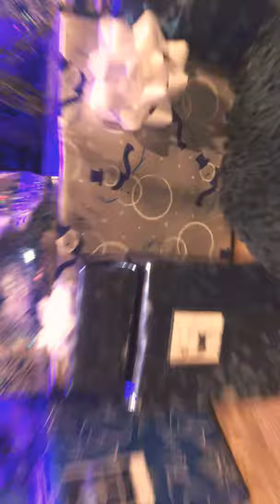PT2 of making mom a Christmas gift 🗣 vlogmas day 1👏🏾